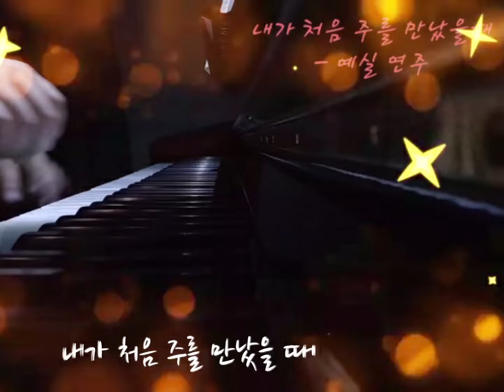예실) 내가 처음 주를 만났을 때, 복음송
오늘은 예실맘대로를 준비해봤습니다.
피아노는 야마하u1이며,
핸드폰으로 녹음한 것입니다~^^